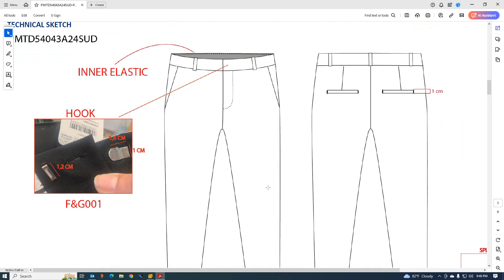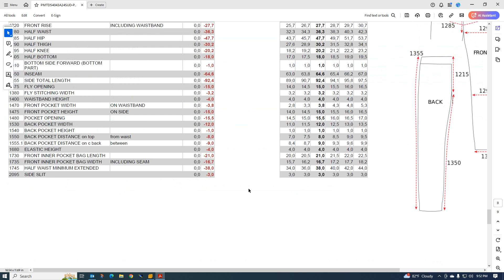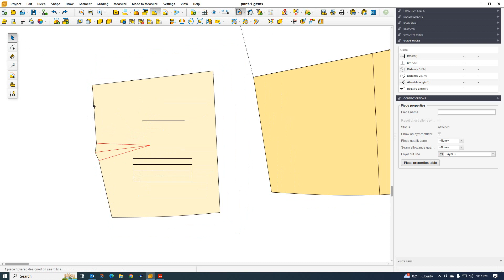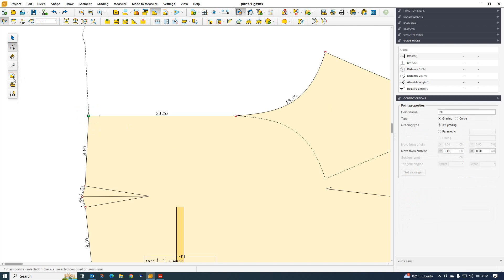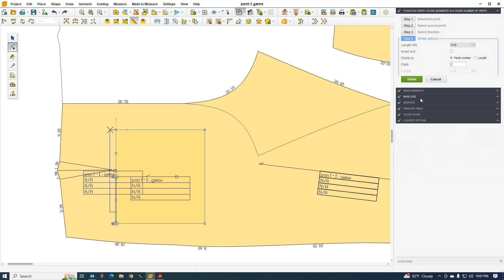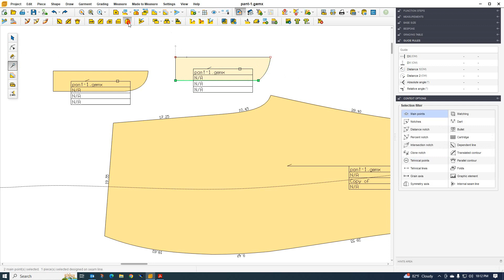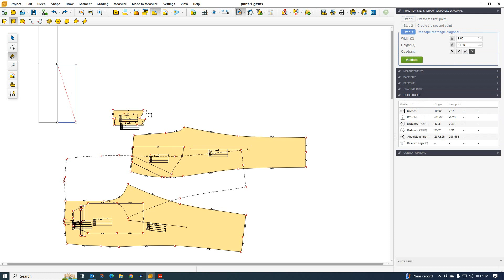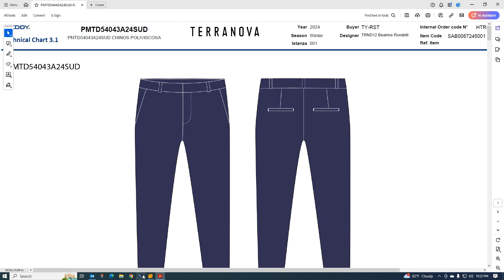chinos pant pattern making for Gemini X19 (PART-2)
Hello,